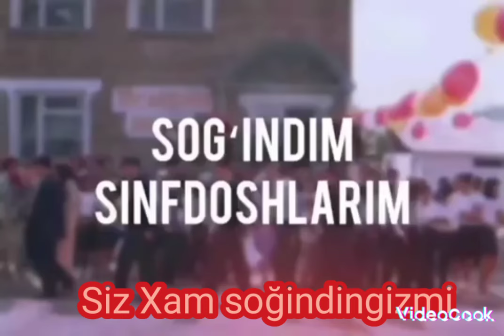😢 SOG'INDIM SINFDOSHLARIM | ALBATTA ESHITING 🙃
Kanalimizni kuzatishda davom eting !